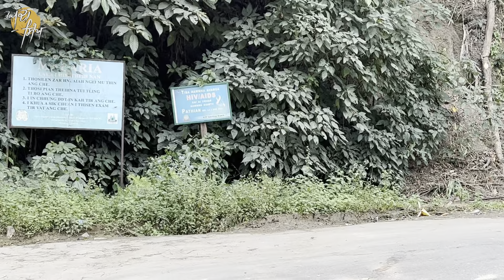ਮਿਜ਼ੋ ਲੋਕਾਂ ਦਾ ਰਹਿਣ ਸਹਿਣ, ਘਰ ਤੇ ਪਿੰਡ। ਸਬੱਬੀਂ ਲੱਭਾ ਰਾਤ ਦਾ ਟਿਕਾਣਾ। Ghudda । Cycling in Mizoram ।